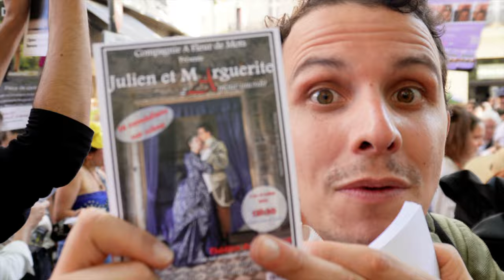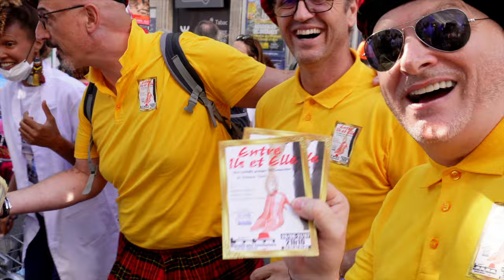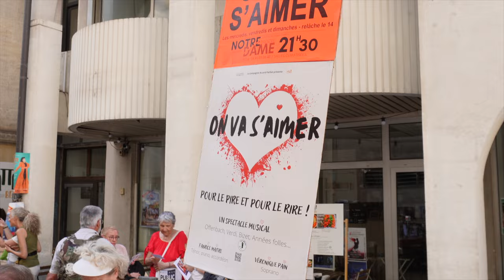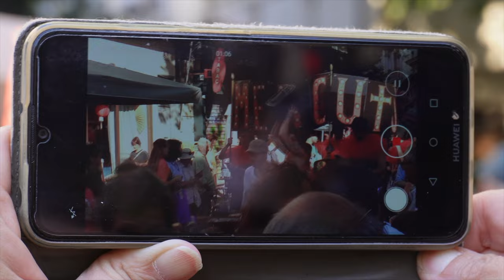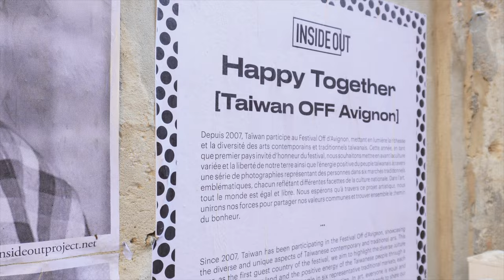La grande parade du Off (2024 AVIGNON)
Le 2 juillet, lancement du festival de théâtre à Avignon